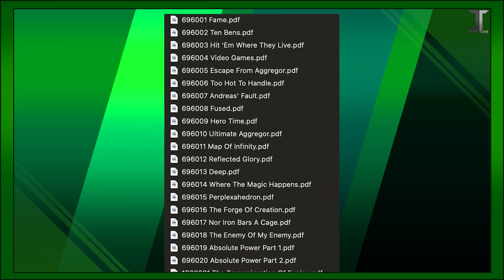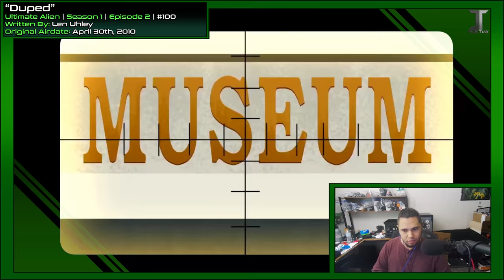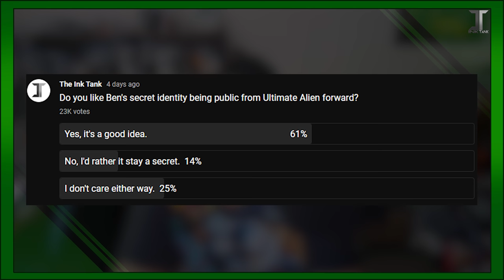Ben 10 Wasted Its 100th Episode Special On… This?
TIMECODES:
0:00 - Introduction
2:10 - Episode Breakdown
26:58 - The Ratings
32:39 - Final Thoughts